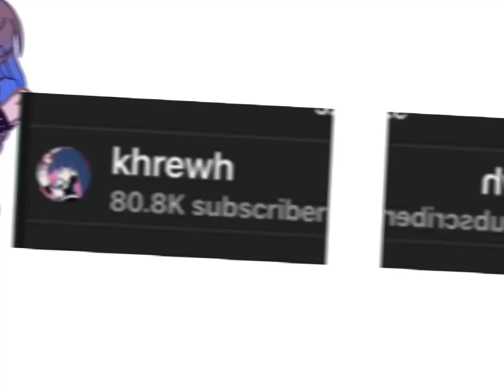My channel inspiration